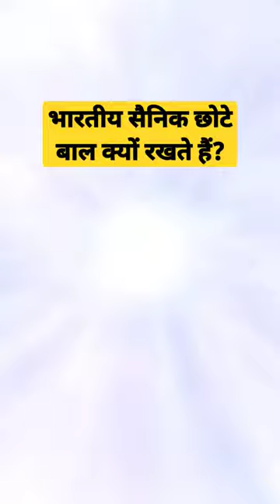भारतीय सैनिक छोटेबाल क्यों रखते हैं?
khalifa khalifa khalifa
general knowledge
chole
gadar 2 trailer
hanuman chalisa
jungle mein ghar banane wala
new song
shorts
techno gamerz
2023 song
aalyan vlogs
abdul malik free
abhishek upmanyu in kapil sharma show
adiyogi song
akhand bharat status
allah
ande khane ke fayde
animation videos
army hand to hand combat training
attack on pak army
avengers endgame
avengers short video
ayatul kursi
ayushman khurana song
babaji ka phone
baby mere birthday pe goli chal javegi
bagad billa
bageshwar dham
banayenge mandir song
bb ki vines
bedwars in hindi
best app for making reels
best from waste
best gel pen under 10 rupees
best stock for long term investment
bhagat singh song
bhagwat geeta in ncert
bhiga bhiga hai sanam
bhuter cid
bigg boss
bigg boss 16 full episode today
bikaner guwahati express
bike rider
bjoupri song new
bodybuilder kick prize
bollywood silver screen
boombayah blackpink lyrics
bulldog kutte ki video
burger recipe
calm down
cancer 2023 horoscope
car attitude status
cartoon chala do
challenge video
chandrakanta title song
chihuahua
class 10 ch 3
comedy
compass box dikhao
cricket live today
cricket shorts
cycle bottle holder
dahi recipe
dance
dangerous dragon
darr the mall
daru pike bhauji se pyar karen karen stage show
delhi ncr me itni thand song
delhi woman dragged video
different pens
dil de diya hai jaan tumhe denge
dil rakh diya
dinosaur short video
dj songs
dj sound system
dost ke liye gift
dragon ball super
drawne cartoon
dt4b
engineer short video
english famous songs
experiments
faltu chijen
fearless man ff
ff shorts
fiddu kabaddi player
food challenge
free electricity
gane
gangster status
gangster's paradise
gautam khattar interview
goku
gori diyan jhanjran
gori nagori
gori radha ne kalo kaan
gta v ironman
gulshan ki tik tok video
gun shotgun
guy movie ryan reynolds
habibi come to india
hacker kaise bane
hai tamanna hamen tumhen dulhan banaya
hame to loot liya milke husn walon ne
hard drawing
harsh rajput
height ke liye exercise
hindi movie
hot bhabi dance
how to download minecraft in google
how to drive a car
how to make a solar system
how to make kite with polythene
how to make stylus
how to solve a 3 by 3 cube puzzle
how to use smart watch
hs gaming
hyderabad
hyderabad food
if i die sidhu moose wala
imax camera
imli today episode
indian michelin star restaurant
insta millionaire pocket fm full story
iphone 14 plus
iptv
it's okay not to be okay kiss.
ja tujhe azad kar diya apne dil se
jai shree ram raja ram
jetshen
jhoome jo pathan
jim carrey exposes jimmy fallon
jingle bell shorts
jiske dole shole ho
joker scene
ka pyar mera bhul nahin jana re
kadam par lakho hasinaye hai
kaka lifestyle
kallaji rathore
kanasella ninagagi song status
kapil sharma show new episode khan sir
keerthi suresh new movie
khel
khesari lal new song
krsna song reaction
ktm duke status
kumkum bhagya full episode today
kya baat hai 2.0
kya kar rahe ho
I love you status
lamborghini songs
lattafa al fursan
let you down slowly
light wali shoes
longest kite flying
loose talk sushma swaraj
love attitude status
lucifer season 5 episode 1
luka chuppi bahut hui full song hd
maan meri jaan king
mamta bhare din
man meri jaan king
mana ki bejuban hu par dil to mere paas hai
manali honeymoon
mani meraj comedy
maniraj ke comedy
meri jaan song
messi
mini tesla coil
moter pump
movie hindi
movies
mt 15 black
munda dhuppan vich thaan
n160
naagin 6 episode 170
nagpuri song
nani bai ko mayro
naruto sippuden
natasha bharadwaj
nda group c form fill up 2023
neeti mohan songs
new movies
new south movie hindi mein
nikku blocks
pn junction class 12 physics
p town
pablo santhanam bgm reaction
pal ek pal song
palestine vs israel football
pani puri
parnami bhajans
pata nahi kis roop me aakar narayan mil jayega...
patanjali shilajit
pathan movie
pathan movie song
pathan song
pathan trailer
patli kamariya
patli kamariya mori aaya hai
ph level
pledge holding in groww app
porsche car price in india
pota pota song
pug dog
punjabi soft songs
punjabi tractor videos
pushpa impossible episode number 178
pyar aa gaya re pyar aa gaya
raat ka nasha abhi
rabbit original
raja kumari new song
rajsthani dj new songs 2020
ram pothineni new movie
ram sita movie
ramanujan
ramanujan attitude status
rang ki
rider
rk
rock megan thee stallion
rolls-royce car
romance
HD
11 96%
romantic video
ronaldo drawing
rotational motion physics class 11 jee wallah
rucha hasabnis
rx 100 songs
saiya jada mein gavna karai thi
samsung keypad mobile network problem
sandeep sharma stand up comedy
school gang season 2 episode 22
sergio ramos
set india khan sir
sex troy
sheezan mohd khan
shobha wala
simplyhired.co.in audio transcription
simran
sk sabir boss
sketch of ronaldo
slim body workout
slinky spring
snoop dogg ringtone1
song
sourav joshi 1st block
spice money pan card commission
splendor